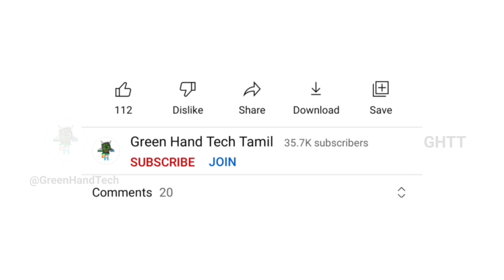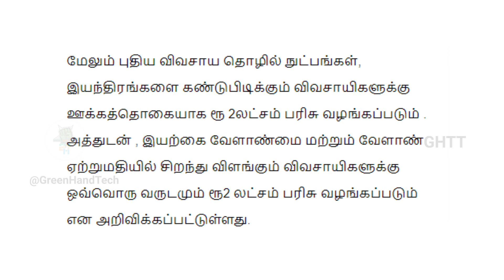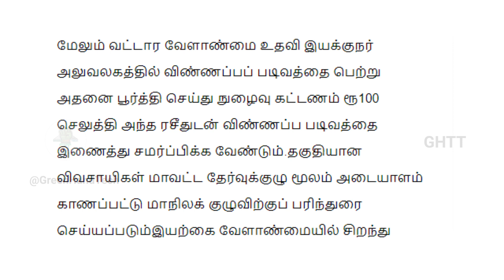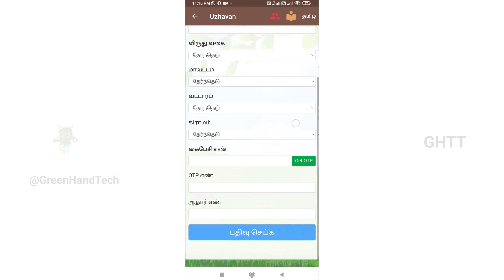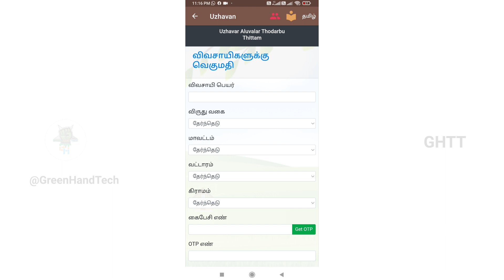தமிழக விவசாயிகளுக்கு ஊக்கத்தொகை | TN FARMERS AWARDS 2022 | விவசாயிகளுக்கு விருது 2022 | தமிழக அரசு!!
இந்த  வீடியோவில் வேளாண்மையில் சிறப்பாக செயலாற்றும் விவசாயிகளுக்கு ஊக்கத்தொகையாக ரூ 2லட்சம் பரிசு வழங்கப்படும் என்று தமிழக அரசு அறிவித்து உள்ள நிலையில் , அதற்க்கு எப்படி விண்ணபிக்க வேண்டும் எங்கு விண்ணப்பிக்கவேண்டும், என்ன என்ன தகுதிகள் வேண்டும் என்ற தகவல்களை முழுமையாக இந்த வீடியோவில் பார்க்கலாம்.

தமிழக விவசாயிகளுக்கு ஊக்கத்தொகை, TN FARMERS AWARDS 2022, காய்கறி பயிரிடும் விவசாயிகளுக்கு ஊக்கத்தொகை, ஆர்வம் காட்டும் தமிழக விவசாயிகள், ஊக்கத்தொகை, தமிழக அரசு அதிரடி அறிவிப்பு, இயற்கை விவசாயம் ஊக்கத்தொகை, uzhavar awards 2022, uzhavar viruthugal 2022, தமிழக அரசு விருதுகள் 2022, விவசாயிகளுக்கு விருது 2022, விவசாயிகளுக்கு ரூ 200000 ஊக்கத்தொகை, UZHAVAN APP, உழன்வன் செயலி, வேளாண்மையில் சிறப்பாக செயலாற்றும் விவசாயிகளுக்கு பரிசு,விவசாயிகளுக்கு பரிசு,GREEN HAND TECH, GREEN HAND TECH TAMIL,